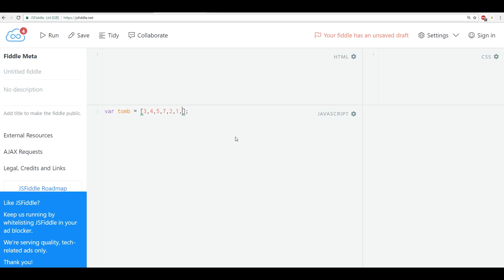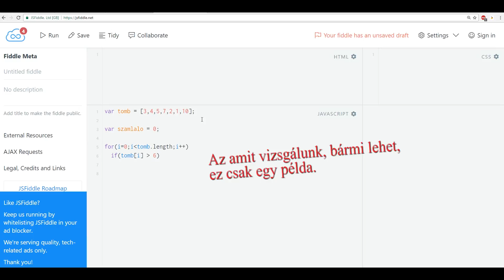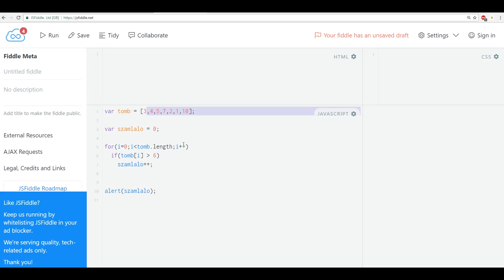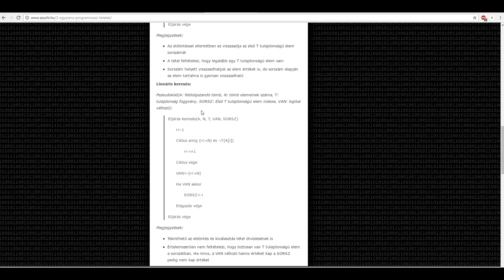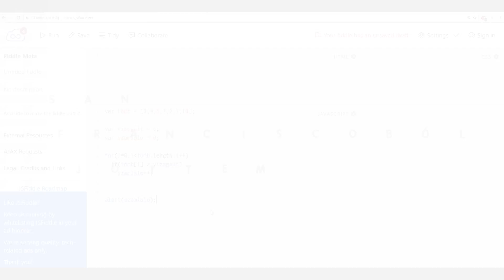Programozási Tételek 02. Megszámolás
Magyarország első ténylegesen ingyenes IT tanfolyamainak csatornáján vagy, ahol nincsenek apróbetűk, sem kötelezettségek. Nem kell személyesen megjelenned sehol, nem vagy időhöz kötve, és beszámolnod sem kell róla, hogy mit tanultál. Ha egy konkrét IT szakma érdekel, látogasd meg a honlapunkon a "Tanfolyamok" menüpontot, ahol ötletet kapsz, miket, és milyen sorrendben érdemes megnézned ahhoz, hogy képben legyél.
Nem pedagógusok vagyunk, hanem lelkes programozók és mérnökök, ennek fényében pedig szeretjük a pozitív, lelkes hozzáállást. Amiben tudunk segítünk, és ezért cserébe csak a legjobb oldalatokat szeretnénk kérni.